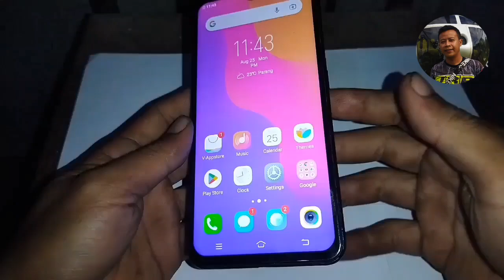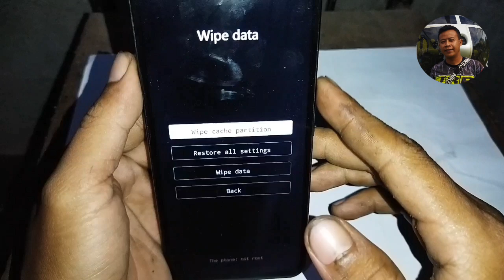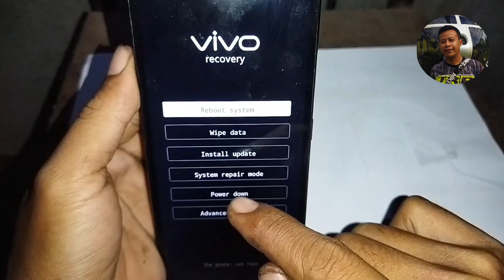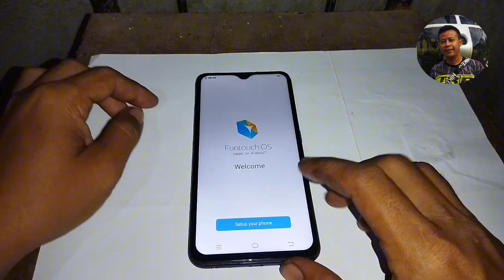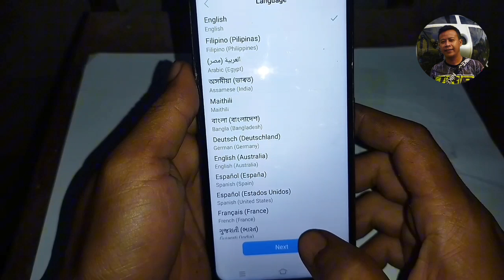RESET ALL •• SETTINGS•• IN THE BEST AND SAFE WAY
SAFE AND EASY WAY TO RESTORE YOUR SETTINGS.